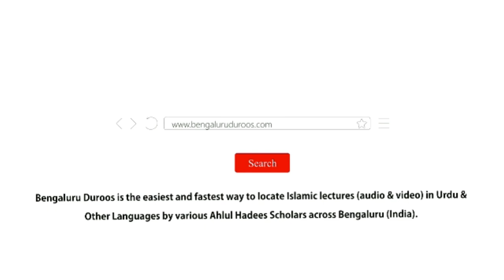Bachchey Hamaara Mustaqbil | Shaykh Abdul Mateen Madani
Event: ISLAAM BAAIS-E RAHMAT
(Aur Hum ne Aap ﷺ ko tamaam jahaan waalon ke liye rahmat bana kar bheja hai - Qur'aan 21:107)

A special conference held on 30th November 2019 @ Masjid-e Rahmani, Pillanna Garden, Bengaluru

Topic: Bachchey Hamaara Mustaqbil

Speaker: Shaykh Abdul Mateen Madani

٠٠٠٠٠٠٠٠٠٠٠٠٠٠٠٠٠٠٠٠٠٠٠٠٠٠٠٠٠٠٠٠٠٠٠٠٠٠٠٠